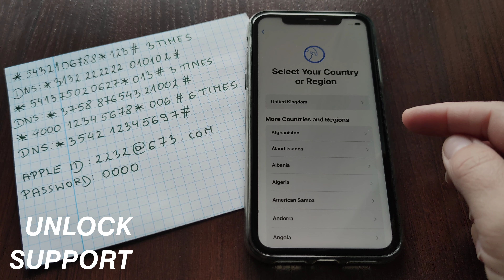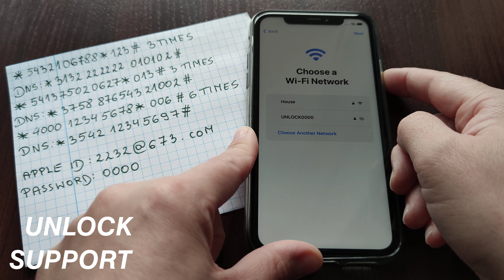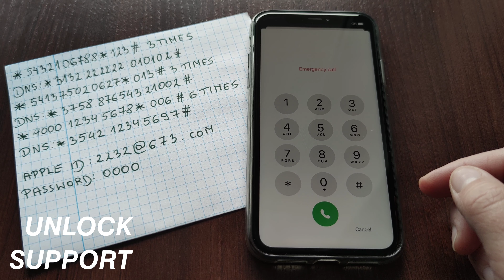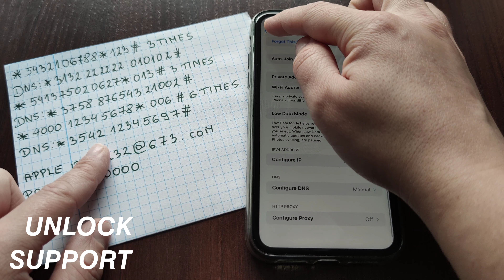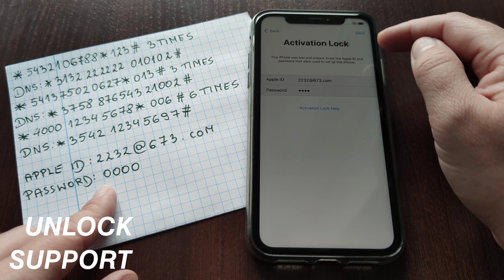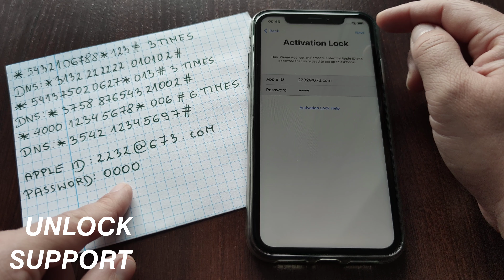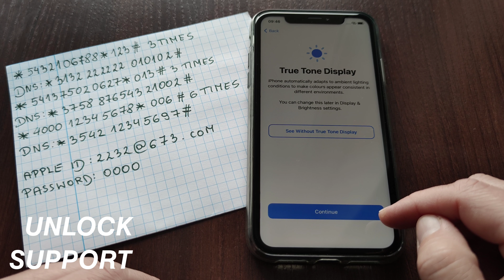iCloud Activation Lock Unlock Disabled/Blacklisted/Lost Apple ID or Password Any iPhone iOS